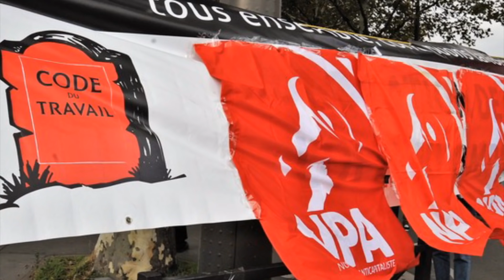Meeting du NPA - 7 - Olivier Besancenot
Intervention de Olivier Besancenot, porte parole du NPA, au Meeting Anticapitaliste du 14.11.19 à la Bellevilloise à Paris.